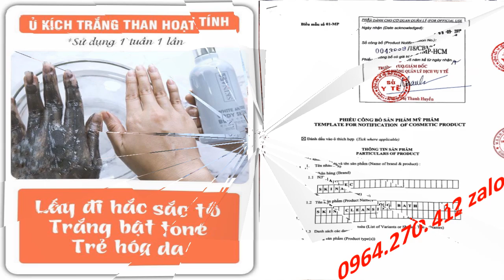sữa tắm trắng body của nhật Skin AEC 0964270412 Zalo